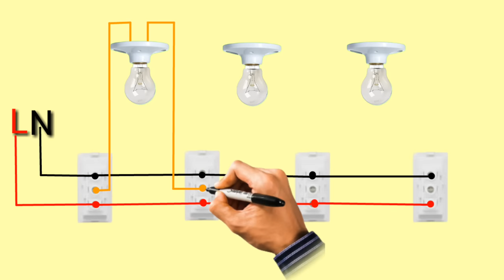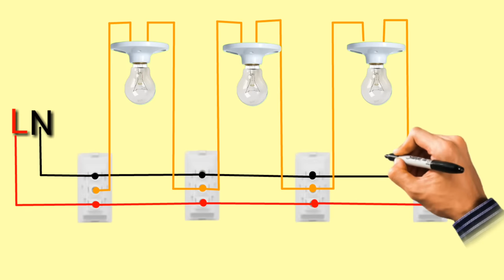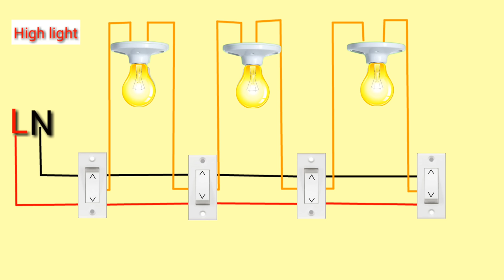Tunnel Wiring Connection Diagram || Two way Switch Connection || It's Electrical